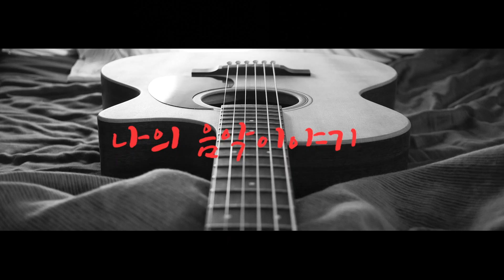올갠보이 박종기(드림박스) 뮤직토크쇼 1-2회 (엄청 웃김^^)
올갠보이 박종기와 연출자 쉰스틸러가 선사하는 정통 뮤직토크쇼 -드림박스-
확실하게 망가지며 매력뿡뿜. 재미있는 이야기로 이어집니다.
14분30초부터 엄청 웃겨요~~ㅋㅋ
올갠보이 박종기의 새로운 매력에 푸우욱 빠져 보세요.

Organ Boy - Jong-Ki, PARK is One of the Best Performer and Singer.
Korean Adult Pop. Oldies but Goodies. Adult K-POP.
This is Korean Social Dance  in Cola Tech(Korean Cabaret).
Thanks.